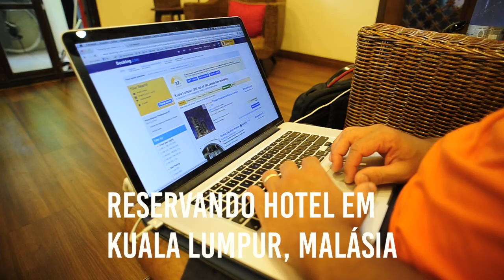Fugindo de Yangon, Myanmar #22 - Nômades Digitais